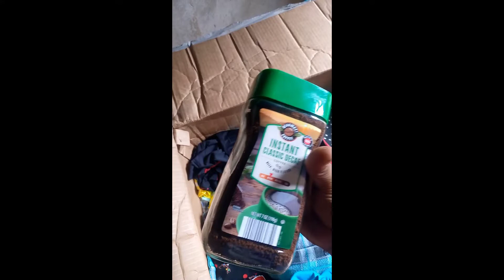first time ko makatanggap ng package ang sarap ng feeling na my nagpadala 😘